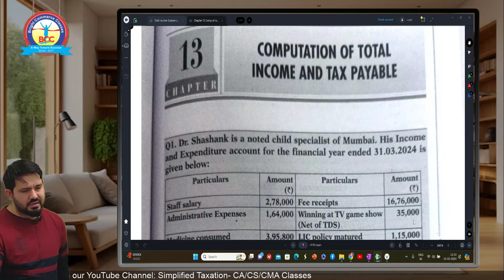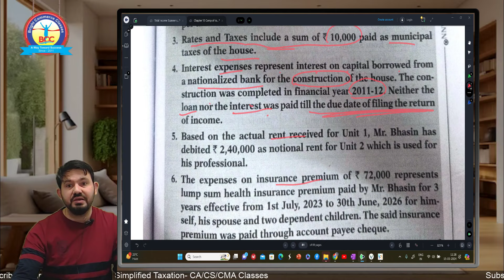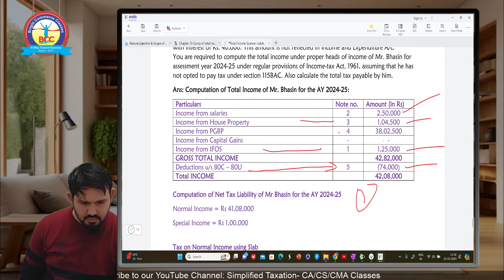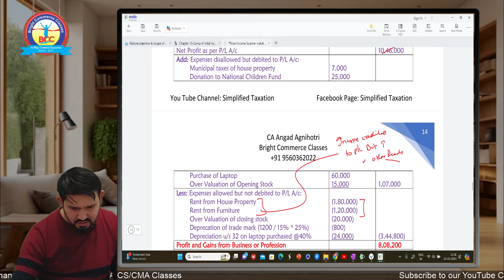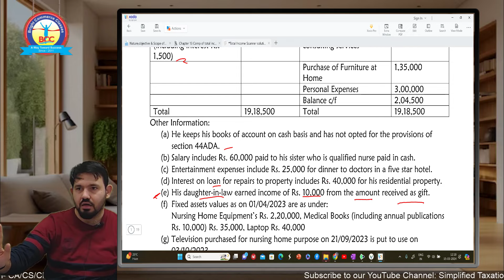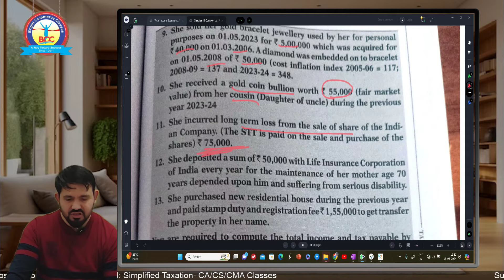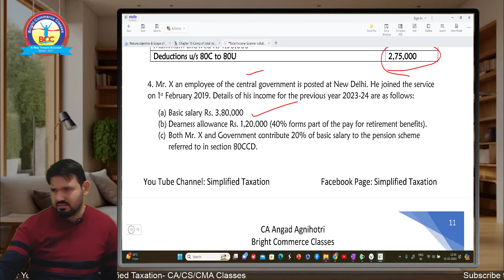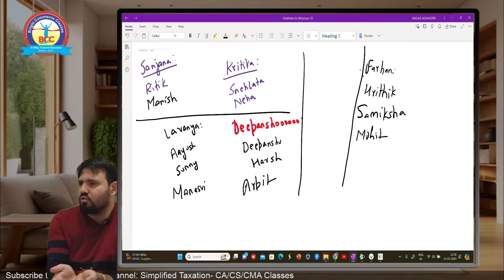CA Inter Tax Scanner-Computation of Total Income:: MAY /JUNE 2024 EXAMS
Welcome to the journey of solving all the important and tricky past year exam questions of Taxation in CA Inter and that too with full explanation, latest amendments and in proper format.

By CA Angad Agnihotri

For  notes contact on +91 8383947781